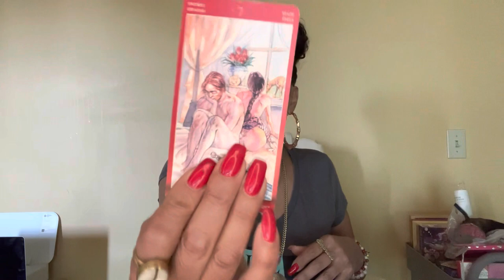Air Signs What You Need To Know December 12-18